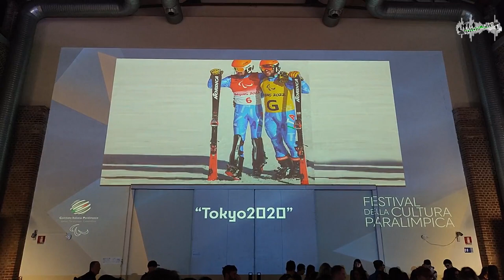Festival della Cultura Paralimpica 2022 - Intervista a Francesca Porcellato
La campionessa, plurimedagliata ai Giochi Paralimpici nell'atletica, nello sci e nel paraciclismo, è stata ospite al grande evento andato in scena alla Fabbrica del Vapore di Milano per presentare la sua autobiografia "La Rossa Volante" (scritta insieme al giornalista Matteo Bursi)

Servizio di Marco Berton